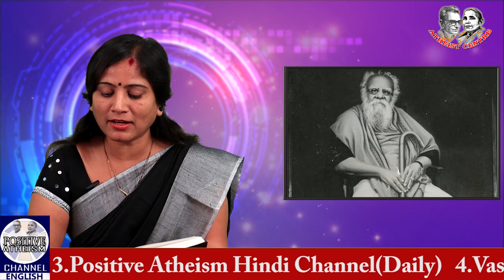INTRODUCTION OF SELF RESPECT MARRIAGE BY PERIYAR (Episode -47) in Thoughts Of Periyar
INTRODUCTION OF SELF RESPECT MARRIAGE BY PERIYAR (Episode -47) in Thoughts Of Periyar Compiled by Dr K VEERAMANI. Read by Lakshmi Prameela in Positive Atheism English Channel.